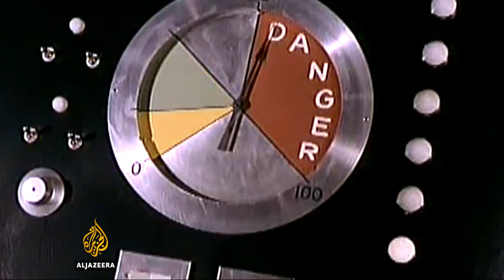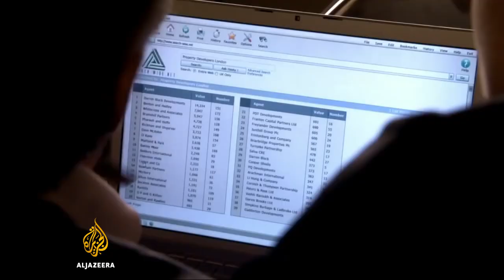Actor Robert Vaughn dies at 83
Robert Vaughn, who brought to life secret agent Napoleon Solo in the classic TV series "The Man from Uncle", has died.
He was 83 and he'd been suffering from acute leukemia.
Al Jazeera's Rob Matheson looks back on his long and prolific acting career.